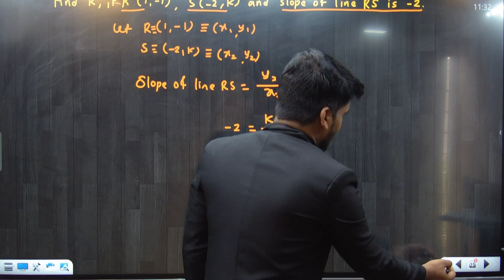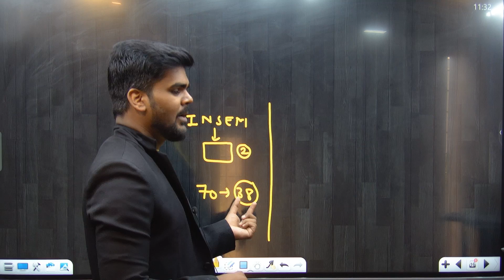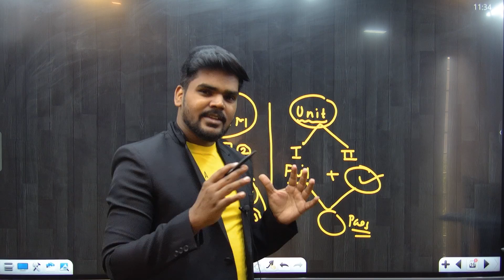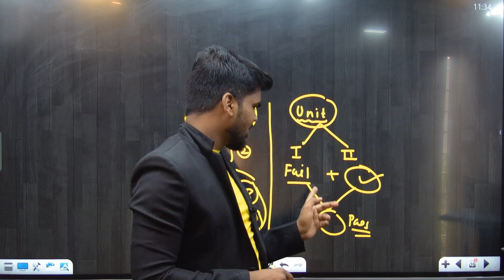INSEM और UNIT TEST मे FAIL हो गया !!| तो क्या मे फिर से EXAM दे सकता हु क्या?|ENGINEERING